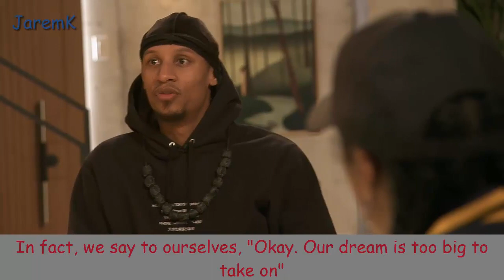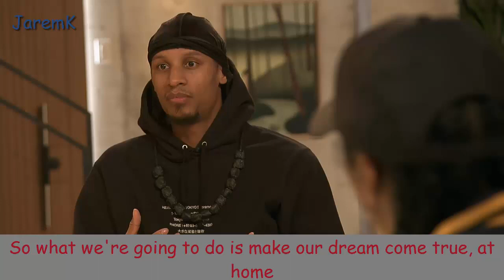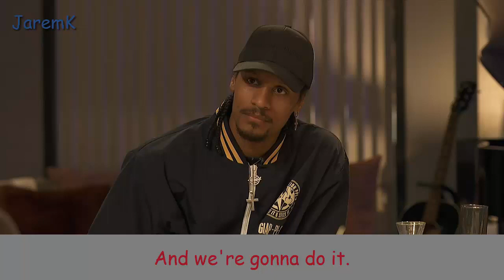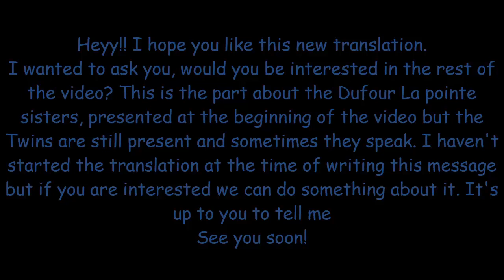[TSN 7] - Les Twins on: Ép 33. The Identity La Tour - TVA (translated by Chloë)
If you like what I'm doing and you feel like helping me a little, here's a useful link 😉